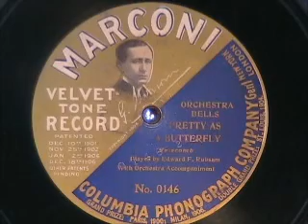PRETTY AS A BUTTERFLY 1905 on Marconi Label 78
PRETTY AS A BUTTERFLY, recorded in 1905 and here released on a 1907 Marconi Label 78.  Enjoy!